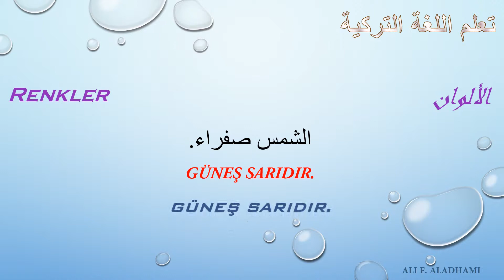دروس لتعلم اللغة التركية بطريقة سريعة وممتعة الدرس الرابع عشر L14